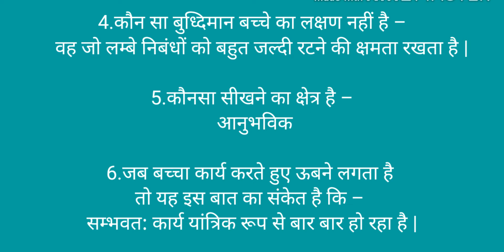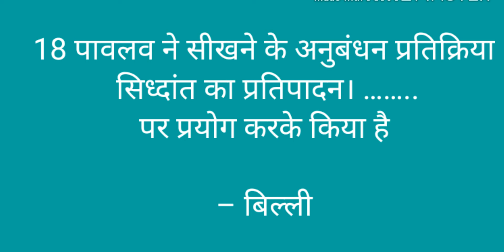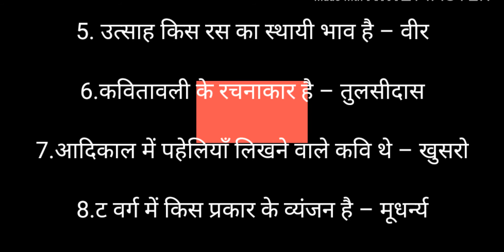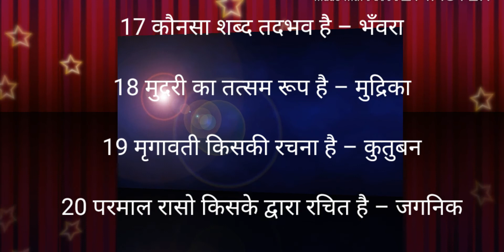MPTET, UPTET, CTET All TET Important Questions Answer previous paper MP TET .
Previous paper old MP TET question answer, sabhi shikshak Bharti mein question ke answer.